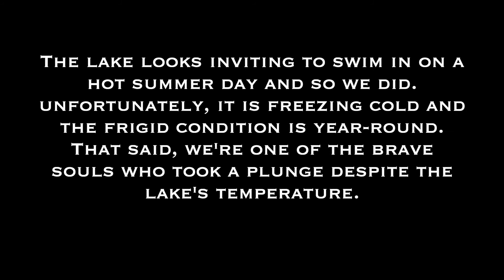LINDEMAN LAKE | July 26, 2020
Lindeman Lake is a popular and scenic hike in Chilliwack, British Columbia. This trail offers a spectacular to view to a gorgeous, turquoise lake surrounded by dense forest and mountain peaks. If you want to take it a bit uphill, the trail will continue to another lake, the Greendrop Lake.

*Time: 2 hours
*Distance: 3.4km
*Elavation Gain: 300meters